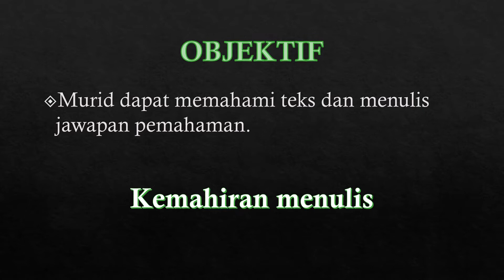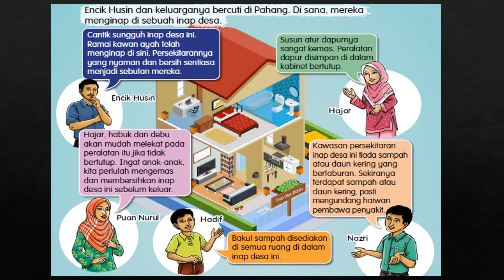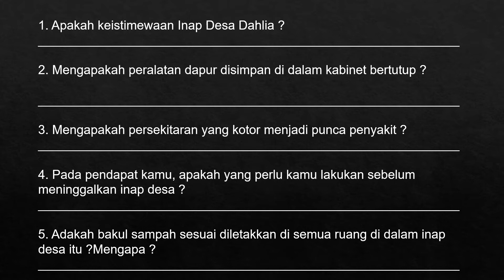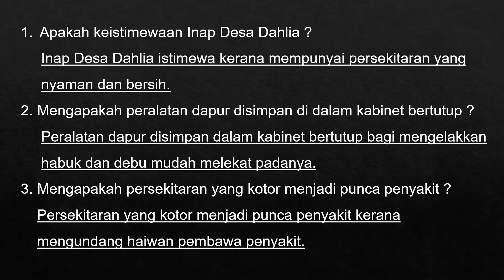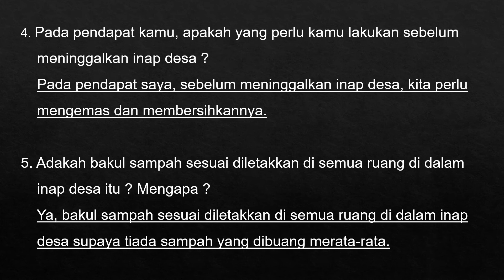BAHASA MELAYU | TAHUN 4 | TEMA 2 | UNIT 5 | INAP DESA DAHLIA